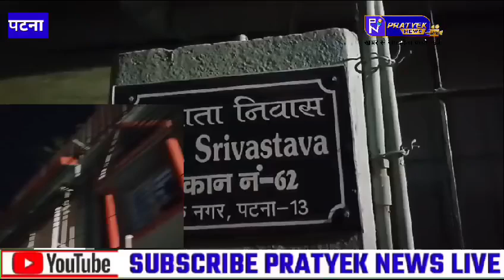पटना में बुजुर्ग दंपति मौत,हत्या या आत्महत्या जांच में जुटी पुलिस।।